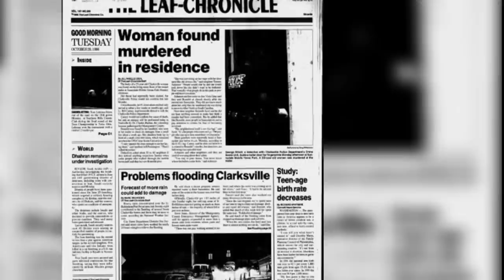2 Cold Cases Solved Recently In 2022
00:00 Intro
00:18 Crista Bramlitt
03:43 Daralyn Johnson